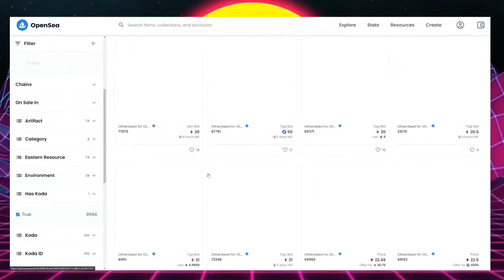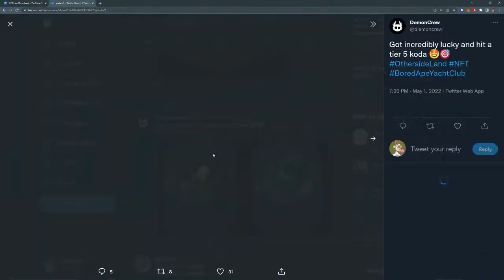Why Does Metaverse Land Cost So Much???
NFT Live Roundtable breaks down Otherside Metaverse Mania, Azuki and Doodles Drops, combatting fatigue in the NFT Industry, and more NFT weekly news!